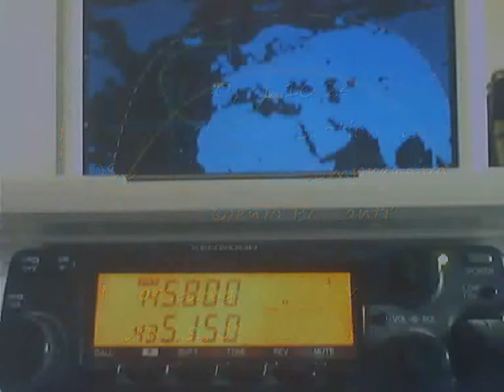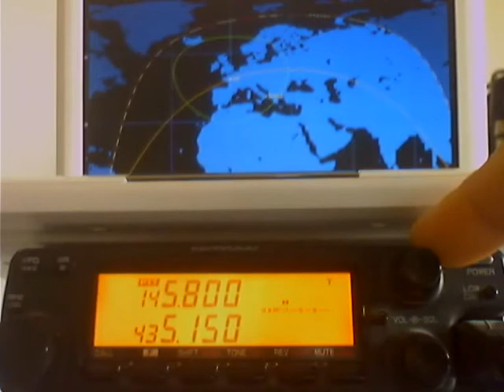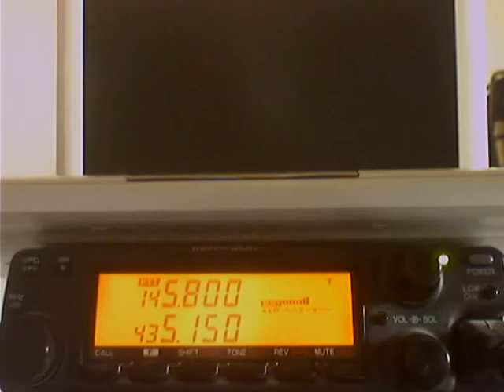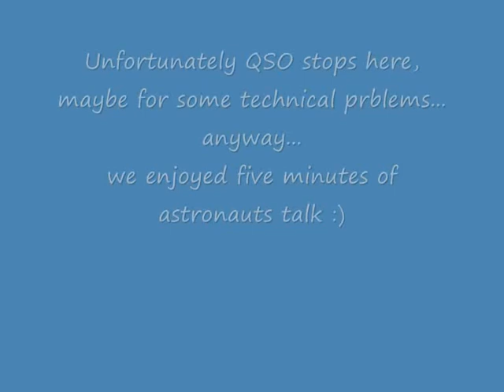ISS QSO with "Istituto Comprensivo Pietrasanta" - ITALY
Sat (Feb 07) at 10:36 UTC ISS "International Space Shuttle" in QSO with "Istituto Comprensivo Pietrasanta1 "Padre Eugenio Barsanti", Pietrasanta, ITALY
Recorded by IW7DLE Mario in JN80XP, Brindisi, ITALY VHF